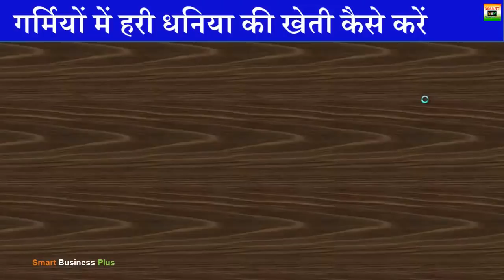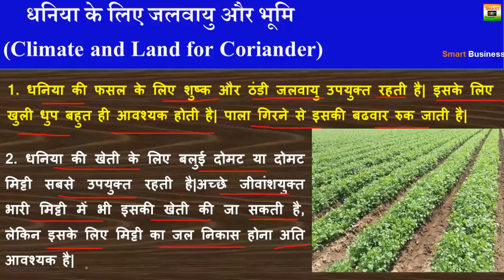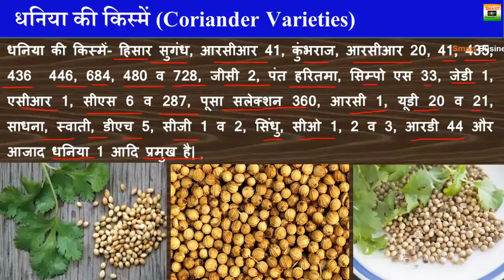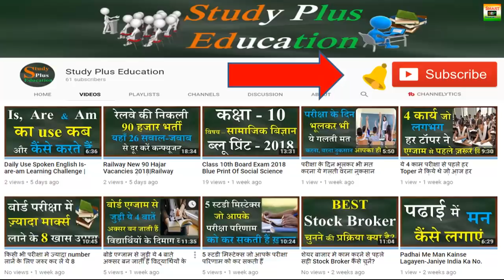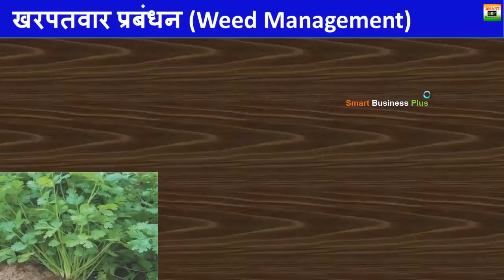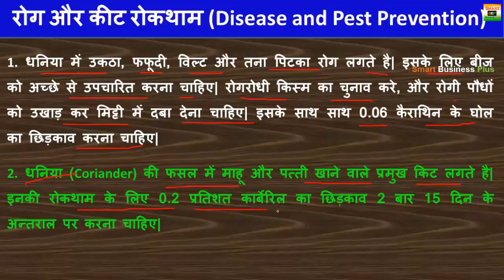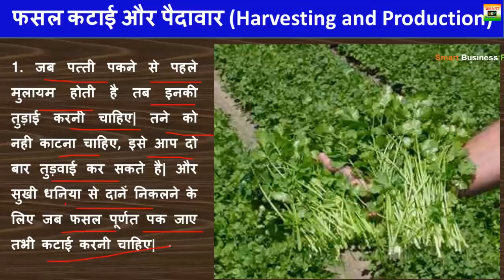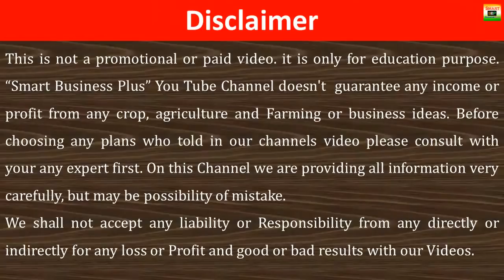गर्मियों में करें हरे धनिया की खेती होगी लाखों की कमाई | Coriander farming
गर्मियों में करें हरे धनिया की खेती होगी लाखों की कमाई | Coriander farming | धनिया की खेती | Smart Business Plus